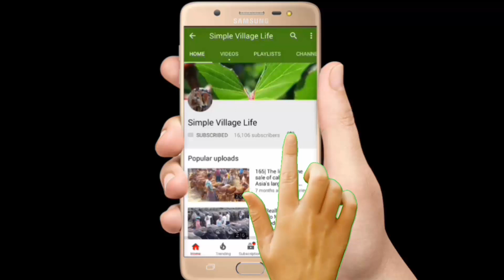493| গরু কেনার সময় ছোট বড় মাঝারি ধরনের গরুর দাম ও সাক্ষাৎকার দেখুন। Top Cow Videos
গরু কেনার সময় ছোট বড় মাঝারি ধরনের গরুর দাম ও সাক্ষাৎকার দেখুন। Top Cow Videos